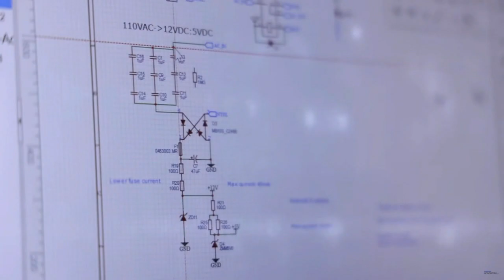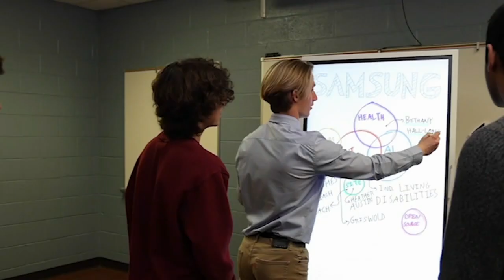5 seniors from local high school win national competition for new invention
5 seniors from Delaware high school win national competition for new invention